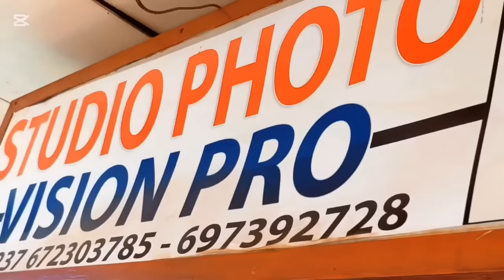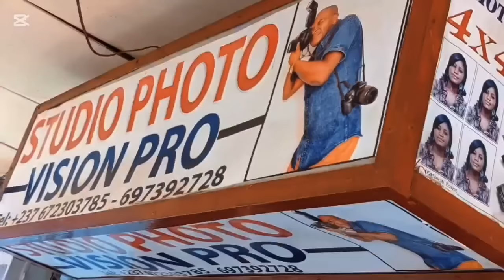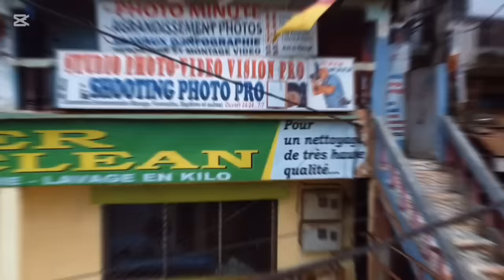⛔Si on t'expl!que bien ce Pays hein🤣🤣🤣🤣🤣🤣